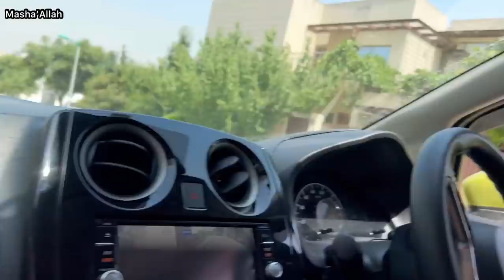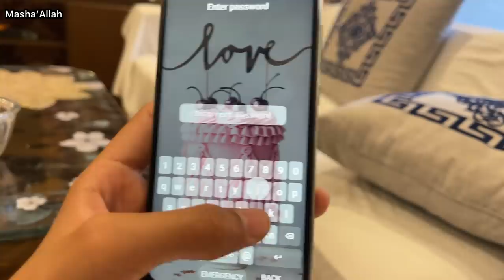Attitude dekha raha hay Haider😱😳|Vlog#185| Haider Shamir Vlogs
Allah Hafiz 👋

daily vlog,

daily vlog 7 weekend edition movie time,
daily vlog aesthetic tiktok,
daily vlog aesthetic anime,
daily vlog asian,
daily vlog america,
baby cele daily vlog,
bts daily vlog,
blackpink daily vlog,
daily vlog creations,
daily vlog california,
cleaning daily vlog,
csb daily vlog,
chinu daily vlog,
chad sara daily vlog,
daily vlog day 18 daily vlog series eshal fatima khan,
daily vlog diet,
daily vlog dubai,
daily vlog eua,
daily vlog emak,
daily vlog example,
daily vlog florida,
daily vlog feeding,
daily vlog farm,
flying beast daily vlog,
faryal basra daily vlog,
daily vlog grwm,
daily vlog grocery shopping packing,

daily vlog japan school,
daily vlog jedar,
daily vlog jalan jalan ke toko perabotan bares grosir banyuwangi,

daily vlog okra masala bhindi masala productive day everyday,